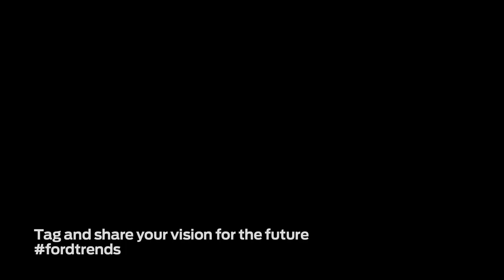Forward with Ford In Their Own Words Musical